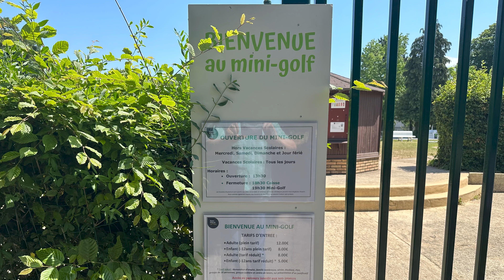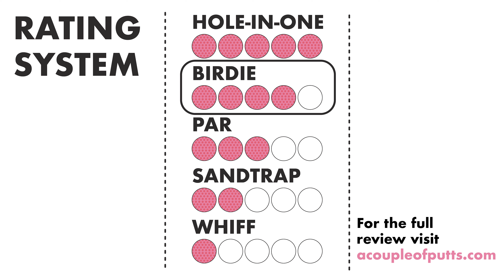Hole in One Putting Through Paris at Parc De Floral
This one-of-a-kind and fun 18-hole course is located in a beautiful public park just outside of the Paris, France city center. Beautiful layout of holes that mimic the major landmarks in Paris like the Eiffel Tower, Pompidou, Arc de Triomphe, and more. The holes are laid out to mimic how they are aligned in the actual city. Bravo!
For all the mini golf goodness by Mr. Tee & the Pink Putter and the full review of this course, go

We've reviewed and visited hundreds and hundreds of courses from around the world and love the game. We design, build and consult on mini golf courses all over the planet as well. Both Tom Loftus (Mr. Tee) & Robin Schwartzman (The Pink Putter) were also featured on Season 1 of ABC's Holey Moley.